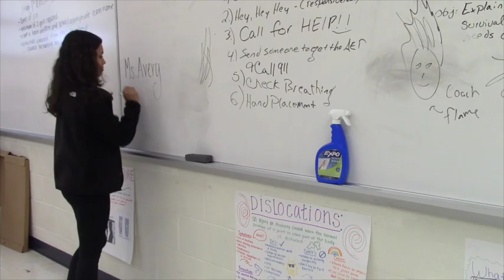Movie Tralier Ryan Figueroa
This video is about Movie Tralier Ryan Figueroa